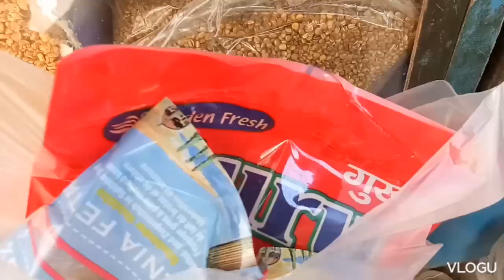vlog to le market